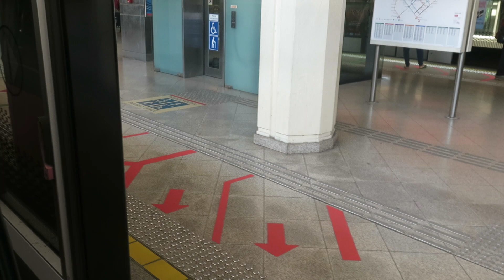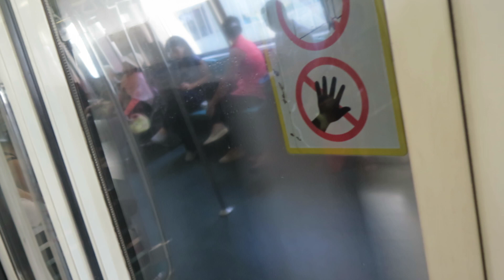ᴴᴰ [SUPER BEST!] SMRT Trains, EWL Train Ride [Tanah Merah → Simei] - Kawasaki C751B 343/344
Kawasaki Heavy Industries C751B 343/344 Ride from Tanah Merah to Simei Stations. This train terminates at Pasir Ris.

UPDATE: This train has since been decommissioned and scrapped. This was the good time I record it on EWL, before being permanently removed from service in mid-2018. This train has been scrapped in January 2022.

C751B on East West Line is even better than having a C151B, doing the full line.